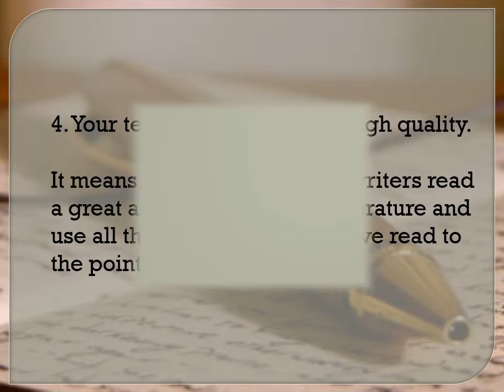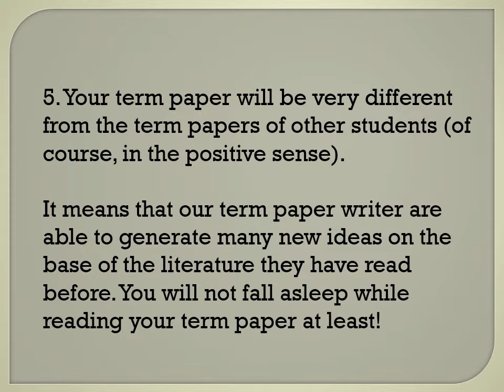Custom Term Papers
This video presents advantages of ordering Custom Term Papers at the skillful writers. It will be useful for students who have no time to write Term Papers or have no idea how to do it properly. Also you can read an article